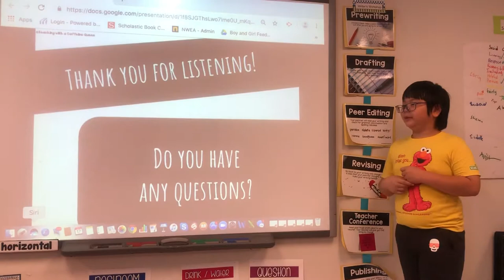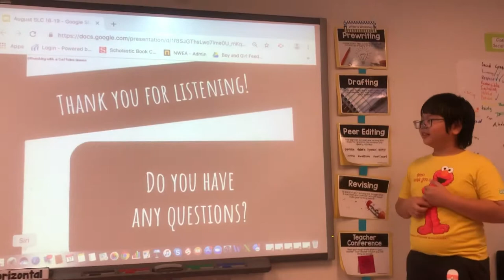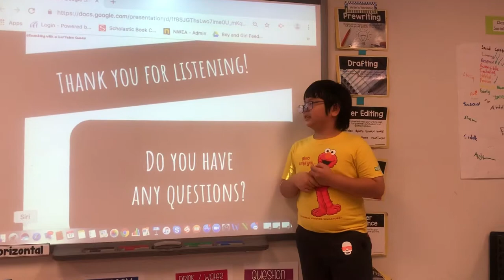August’s 3rd grade final presentation Q&A